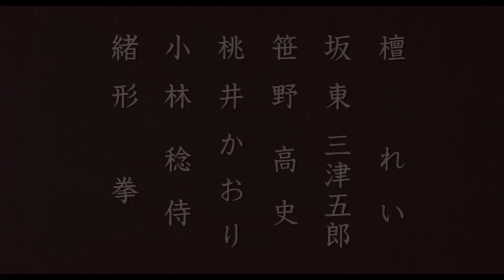『武士の一分』予告篇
山田洋次監督による『たそがれ清兵衛』『隠し剣 鬼の爪』に続く、藤沢周平原作小説の映画化。役目のため失明した下級武士を支える妻と中間、そして一分を通すため復讐に挑む侍の姿を描く。主役の武士に木村拓哉。その妻に映画初出演の壇れいが扮し、新鮮な存在感を見せている。夫婦の愛の物語であり、白刃閃く復讐譚でもあるこの異色作は、山田時代劇三部作のフィナーレを飾るに相応しいまぎれもない最高傑作である。

‹ストーリー›
三村新之丞（木村拓哉）は、最愛の妻・加世（檀れい）とつましく暮らす、海坂藩の下級武士。「早めに隠居して、子供がたに剣を教えたい」と夢を語る、笑いの絶えない平和な日々は、藩主の毒見役をつとめて失明した日から暗転する。絶望し、自害しようとする新之丞を加世は必死に思い留まらせるが、愛する夫のため、口添えを得ようとして罠にはまり、番頭・島田藤弥（坂東三津五郎）に身を捧げてしまう...

□  出演：木村拓哉　檀れい　笹野高史　十代目坂東三津五郎
□  原作：藤沢周平
□  脚本：山田洋次／平松恵美子／山本一郎
□  監督：山田洋次
□  撮影：長沼六男
□  照明：中須岳士
□  美術：出川三男